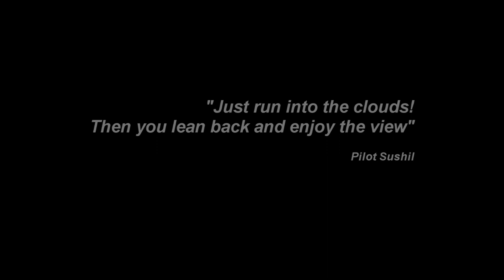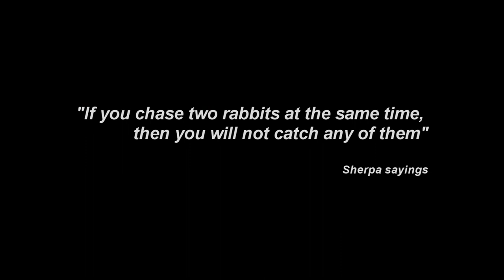Nepal & Tibet 2012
This is a short video from the first month I was in Nepal and Tibet. Soon there will come a video about my trip to Everest Base Camp!